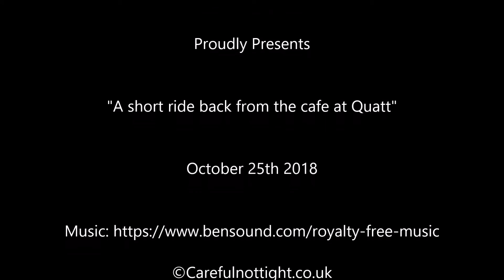We ride our motorbikes back from the cafe in Quatt towards home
Three mates ride our motorbikes back from Quatt towards home,. We are all returning bikers with little recent experience, indeed, two of us have not ridden for around thirty years!
Before anyone states we are speeding, the video is sped up for effect, also, no one want to watch 20 minutes plus of three old guys enjoying their motorbikes!!